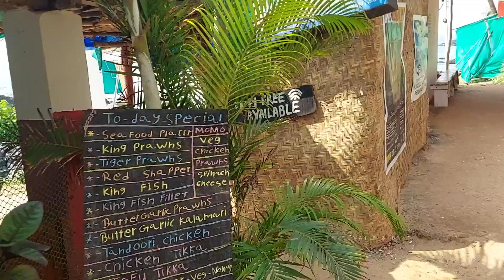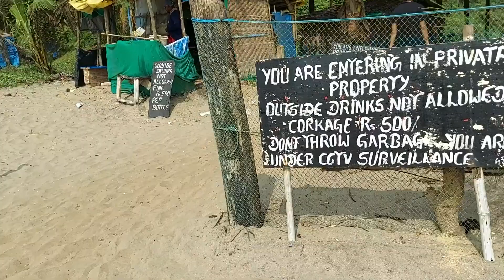ARAMBOL to SWEET WATER LAKE | arambol Beach | Goa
Palm-edged freshwater lake fed by springs with a beach area & food shacks.